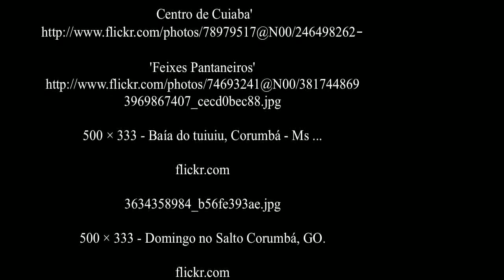Pantanal - Brasile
Il Pantanal è la più grande zona umida del mondo, un'immensa pianura alluvionale; è un'area centrale del Sudamerica situata per gran parte in Brasile (negli stati del Mato Grosso e del Mato Grosso do Sul), e in parte in Bolivia e in Paraguay. In totale, il Pantanal si estende per circa 150.000 km quadrati. Il nome Pantanal deriva dalla parola portoghese "pântano", che significa "palude".

Per nove mesi all'anno (stagione delle piogge) viene sommersa per l'80% della sua superficie dalle acque. È considerato l'ecosistema con il maggior numero di specie di flora e fauna del mondo. È molto facile avvistare gli animali di questa regione: caimani, capibara, formichieri giganti, e centinaia di specie diverse di uccelli. Molto diffuso qui è il Piranha rosso.

Gli abitanti, i pantaneiros, vivono da generazioni in sintonia con la natura selvaggia di questo posto allevando il bestiame in modo estensivo.

Le strade attraverso il Pantanal sono 4: la Transpantaneira/Pocone-Porto Jofre (in Mato Grosso), il Transpantaneira/Fiume Piquiri (nel Mato Grosso do Sul), la Strada Pantaneira (dalla città di Coxim, nel Mato Grosso do Sul) e Transpantaneira Road (dalla città di Rio Verde de Mato Grosso, nel Mato Grosso do Sul).

Nel settembre del 2001 una parte del Pantanal brasiliano, ampia 1.350 chilometri quadrati, è entrata a far parte del parco nazionale Pantanal Matogrossense. Nel 2000 il Pantanal è stato inserito nell'elenco delle riserve della biosfera e in quello dei Patrimoni dell'umanità dell'UNESCO.